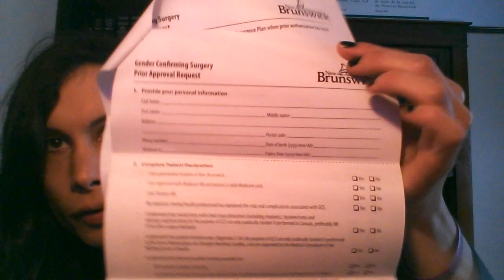UNBOXING | GCS Info Packet (Dr. Brassard)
Here's a fun, hopefully informative unboxing video on the information needed to begin the process for having GCS (Gender Confirmation Surgery) with Dr. Brassard in Montreal. I hope you all can learn something from this too! Enjoy!!